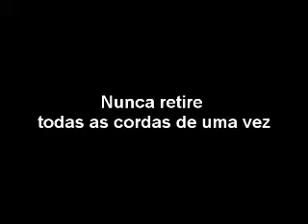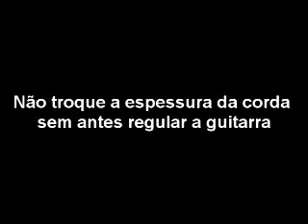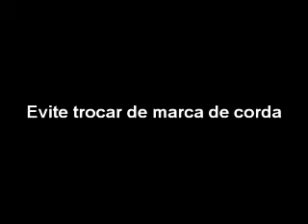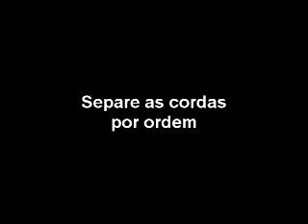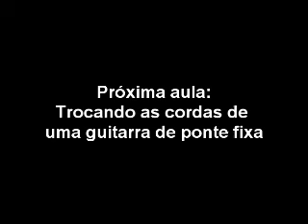Trocando as cordas da guitarra - Parte 1 Entendendo como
Este video é parte integrante de uma série  para ensinar o aluno a trocar as cordas dos varios modelos de guitarra.Artigo completo no link abaixo: